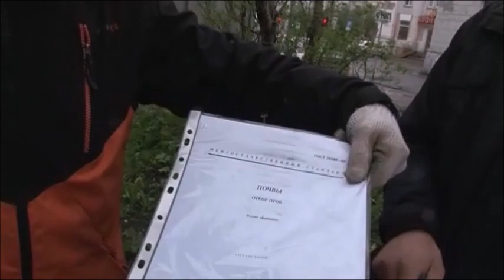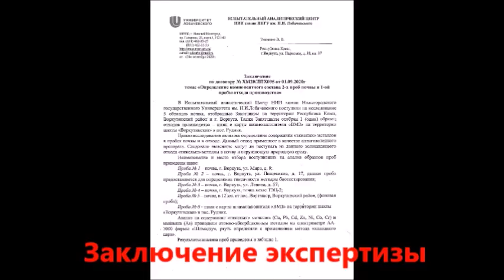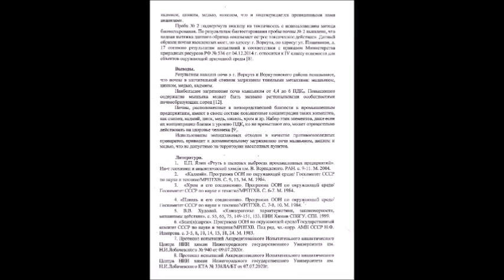г. Воркута. Отбор проб почвы населённых мест на тяжелые металлы и иные загрязняющие вещества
Благодаря совместной работе ПОРА, НКО Save our city of Vorkuta, Greenpeace России, НИИ им. Лобачевского запрещено использование шлака котельных для посыпки дорог в качестве противогололёдного средства.

С 23 по 25 сентября в нашем городе проводилась экологическая конференция по вопросу использования золошлаковых отходов в хозяйственной деятельности г. Воркута.

В ходе конференции были отобраны пробы почвы и шлака, которые были исследованы в Испытательном аналитическом центре НИИ химии ННГУ им. Н.И. Лобачевского и получено заключение, согласно которому почвы г. Воркуты и Воркутинского района в значительной степени загрязнены тяжелыми металлами: мышьяком, цинком, медью, кадмием и др., оказывают «острое токсическое действие" и относится к IV классу опасности для объектов окружающей природной среды.

Результаты исследования были озвучены 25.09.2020 г. начальнику городского комитета по охране окружающей среды Кобылинскому Ю.М., приглашённые на конференцию представители администрации встречу проигнорировали.

По итогу встречи была направлена жалоба в прокуратуру г. Воркуты с приложением всех материалов и исследований.